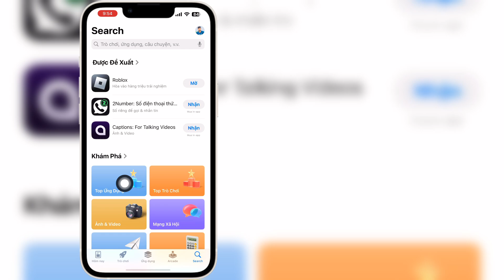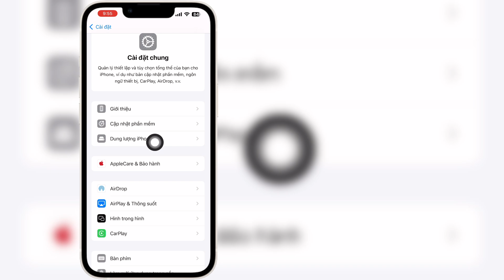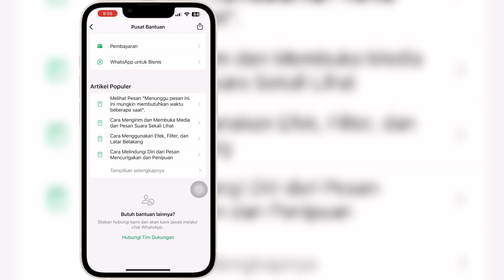Cách thêm "tài khoản khác" vào Whatsapp trên iPhone & iOS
Nếu bạn đang tìm kiếm video về Cách thêm "tài khoản khác" vào Whatsapp trên iPhone & iOS, thì đây là video đó!

Trong video này, tôi sẽ chỉ cho bạn Cách thêm "tài khoản khác" vào Whatsapp trên iPhone & iOS. Hãy xem hết video. Bạn sẽ học Cách thêm "tài khoản khác" vào Whatsapp trên iPhone & iOS. Thật dễ dàng và đơn giản để thực hiện từ điện thoại của bạn.